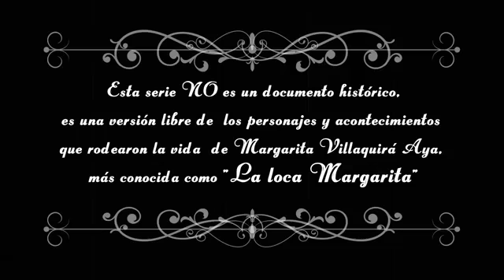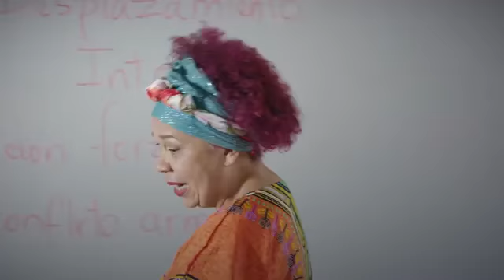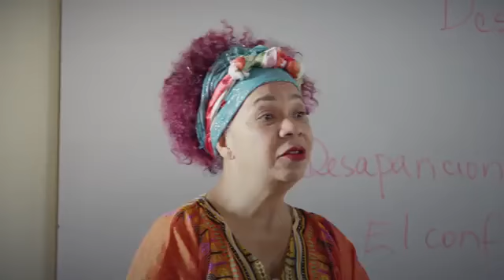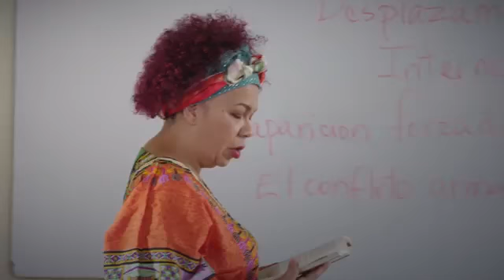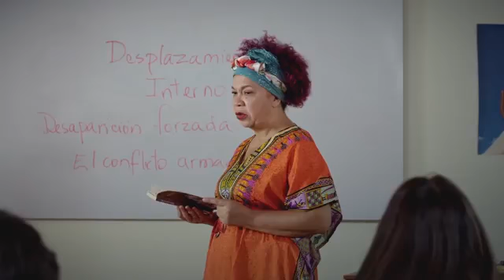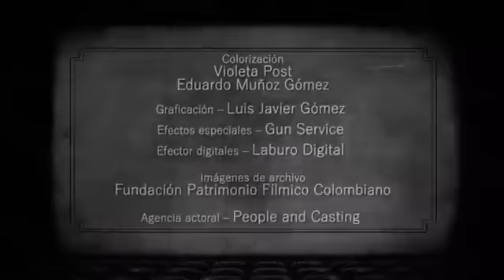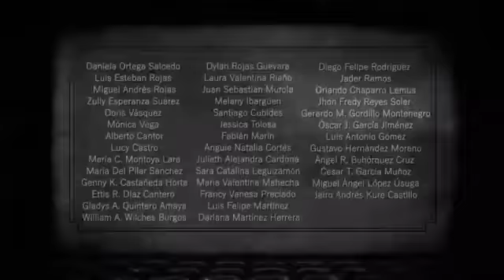LOCA MARGARITA CAP 2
El Desplazamiento y la desaparición forzada también hicieron parte de la vida de "La Loca Margarita"